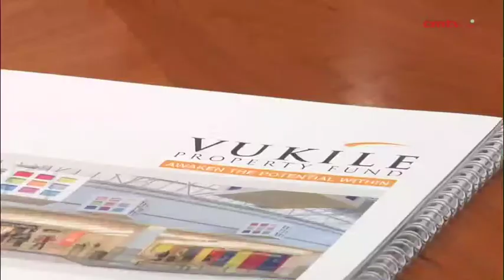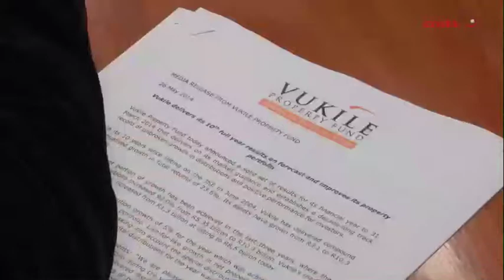Vukile 'transformation' complete, portfolio exceeds R10bn mark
Ten years after listing on the JSE, property group Vukile Property Fund has breached the R10-billion portfolio value mark and pushed its market capitalisation to R8.5-billion by the year ended March 2014, from the R1.3-billion recorded in 2004.